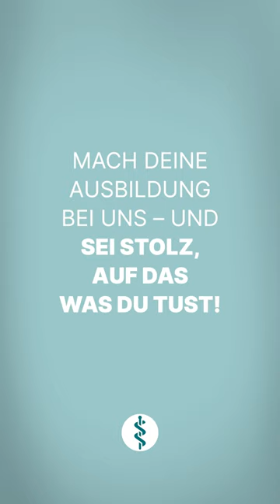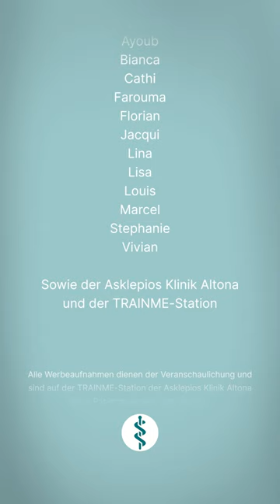Deine Pflegeausbildung bei Asklepios - Generation We Care!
Generation We Care! Wir glauben daran, dass zählt, was wir tun 💪 Und gehen all-in für JobsmitSinn!
Du hast Interesse an einem Ausbildungsberuf mit Zukunft, Sinn, Stolz und einer großen Portion Spaß? 🚀 Hier findest du alle Informationen zu deinem Einstieg in die Pflege
jobsmitsinn: Deine Pflegeausbildung bei Asklepios